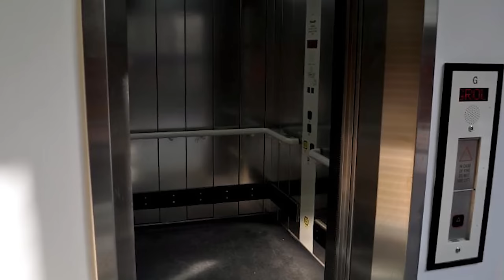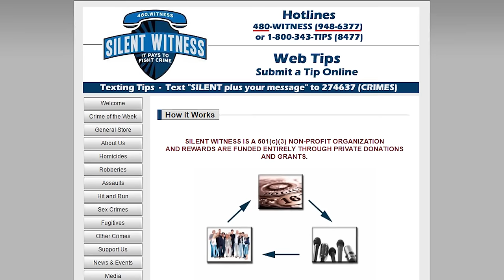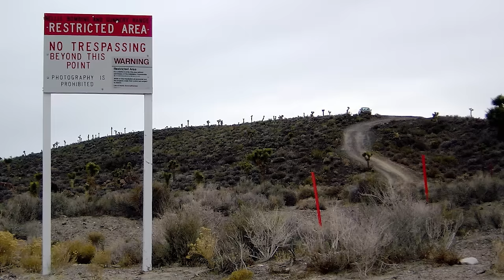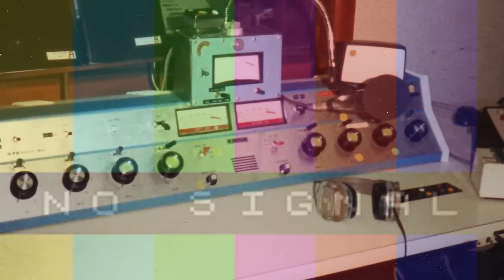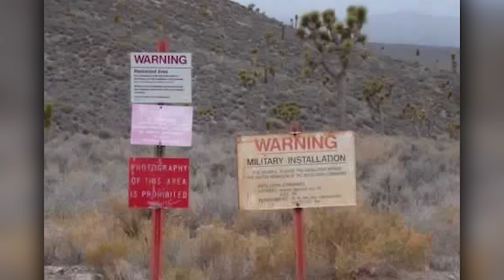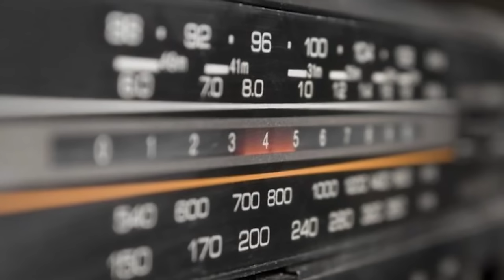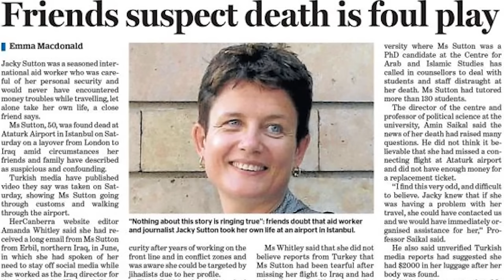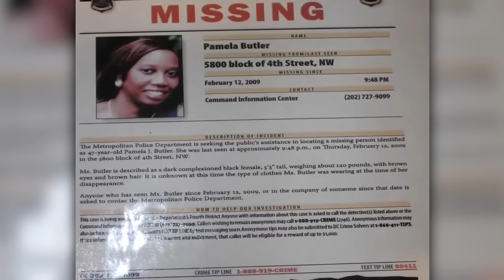5 Unsolved Mysteries Caught on Tape !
Everyday strange things happen across the globe, baffling all those involved. Some such mysteries remain unexplained to this very day; though the key aspect that separates a select few. Is the existence of either video or audio recordings, capturing either the last known moments of one’s placement; or events in an eventual cold case. Leading both investigators and the public to desperately look for more clues, eventually tying back to the only major clue collected so far. So, today we shall be looking into 5 Unsolved Mysteries caught on tape

Mysterious 5 talks about mysterious stuff. I make videos on any topic that is mysterious, from Ancient Mysteries & Alternative History to Modern Mysteries & Unsolved cases.